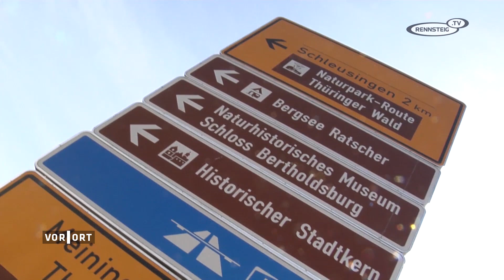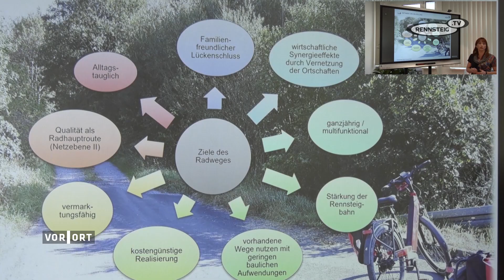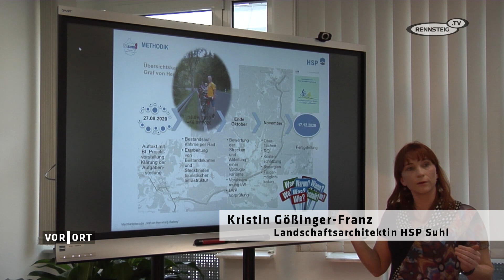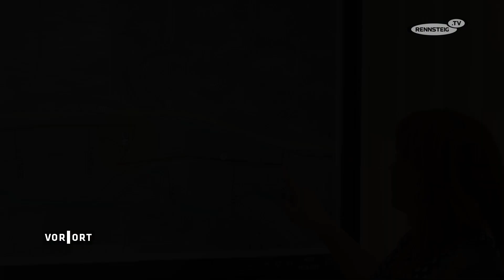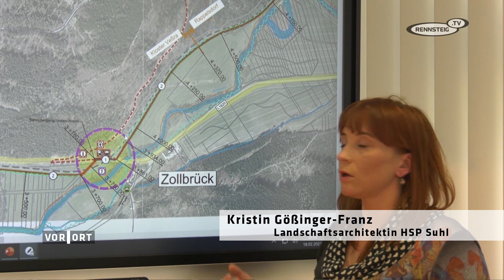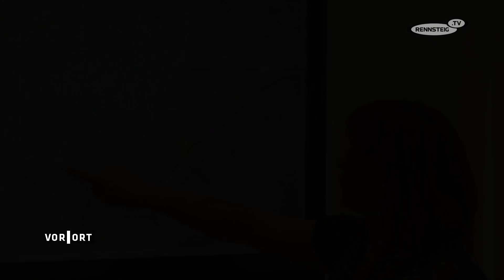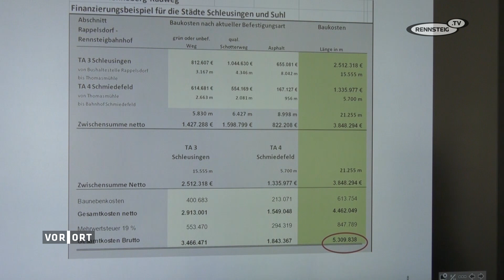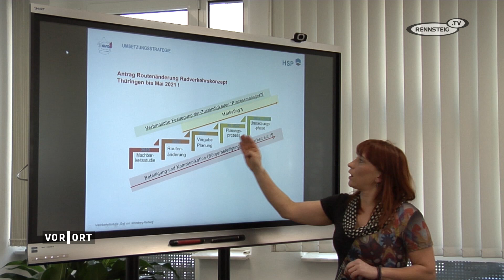Radweg von der Werra zum Rennsteig